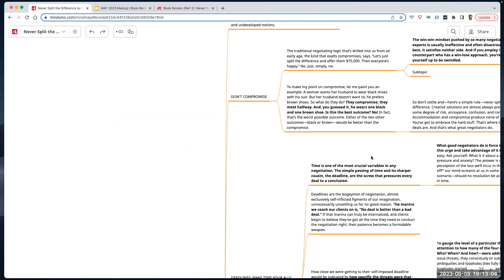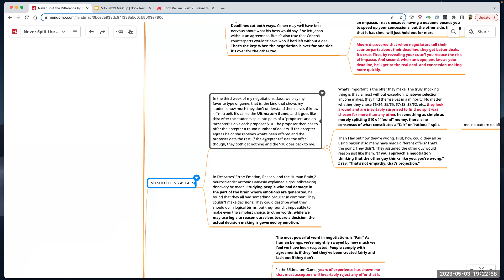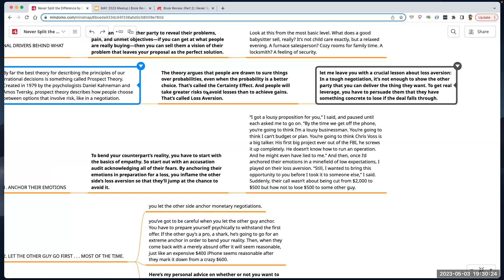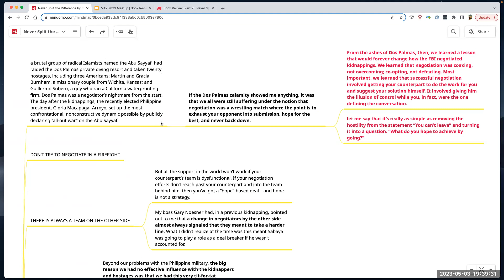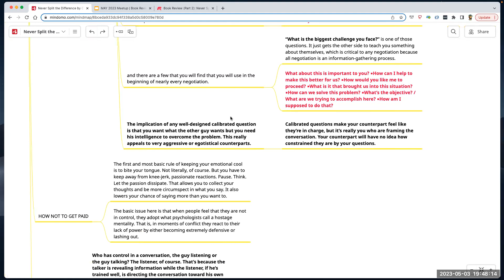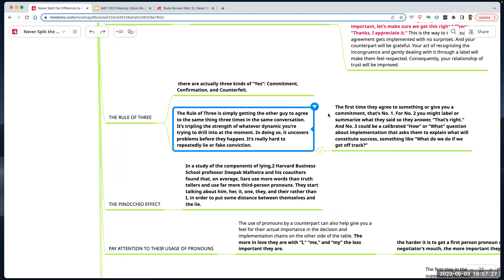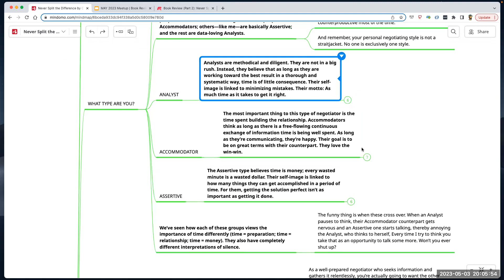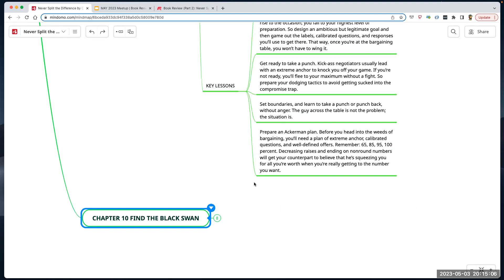Book Review - Never Split the Difference by Chris Voss PT 2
About this meeting:
Book Review of Never Split the Difference: Negotiating As If Your Life Depended On It by Chris Voss

A former international hostage negotiator for the FBI offers a new, field-tested approach to high-stakes negotiations―whether in the boardroom or at home.

** A Wall Street Journal Bestseller **

After a stint policing the rough streets of Kansas City, Missouri, Chris Voss joined the FBI, where his career as a hostage negotiator brought him face-to-face with a range of criminals, including bank robbers and terrorists. Reaching the pinnacle of his profession, he became the FBI’s lead international kidnapping negotiator. Never Split the Difference takes you inside the world of high-stakes negotiations and into Voss’s head, revealing the skills that helped him and his colleagues succeed where it mattered most: saving lives. In this practical guide, he shares the nine effective principles―counterintuitive tactics and strategies―you too can use to become more persuasive in both your professional and personal life.

RSVP to this event for meeting access. An email with the meeting URL will be sent to attendees ~1 hour before the meetup.

About this group:
Software co-operatives and meritocracies are more complex than you might think. These concepts sit on the intersection of self-organizing groups, capitalism, consultancies, meritocracies, law, and ethics. Help us discover the best way to structure a software co-operative.